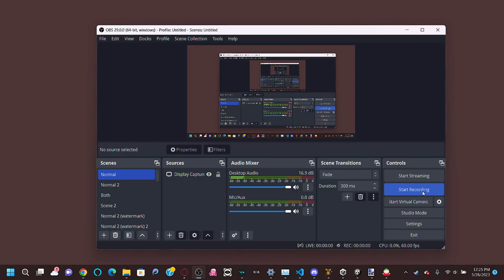eric cartman poker face : the game